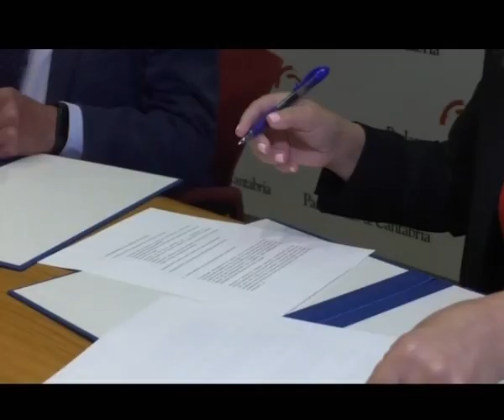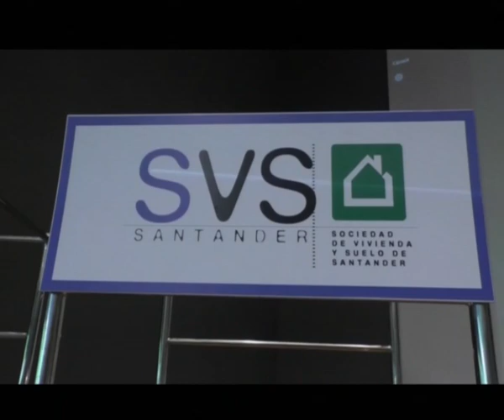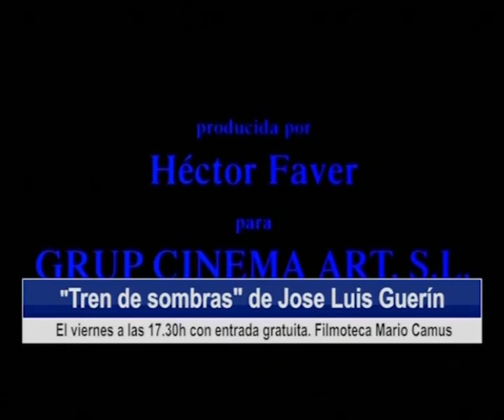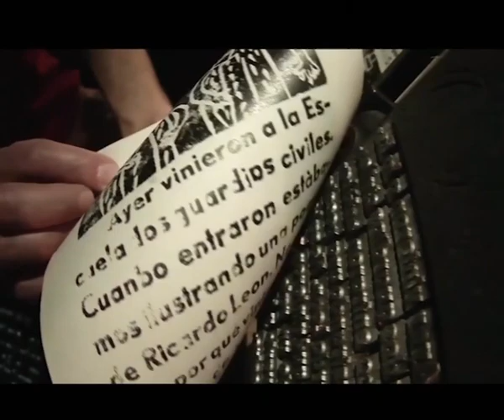El Gobierno destina más de 700 millones a la Cantabria del futuro | Informativo 7.11.2023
-El presupuesto en Educación para 2024 será de más de 737 millones de euros. Los más altos de la historia en el ámbito de la educación en Cantabria.
-La consejería de Cultura, Turismo y Deporte contará con un presupuesto para 2024 de 85,86 millones.
-El Consejo de Ministros aprueba destinar más de 3 millones de euros a Cantabria para la creación de nuevas plazas de Educación Infantil, FP, enseñanza de programación, robótica y para la escolarización de niños ucranianos.
-El PRC presentará enmiendas parciales al Presupuesto de Cantabria para corregir ciertos asuntos.
-El PRC considera razonable una actualización de las retribuciones del Gobierno de Cantabria pero en los mismos porcentajes previstos para el conjunto de los trabajadores.
-El ayuntamiento de Santander está estudiando recurrir la sentencia del hundimiento en Nueva Montaña. Aseguran que no es competencia del consistorio valorar la cantidad del suelo que puede sostener la estructura.
- Gema Igual, alcaldesa de Santander, pide respeto para la concentración prevista este domingo, en Santander, contra la amnistía.
-El próximo lunes se abre el plazo para inscribirse en el sorteo de las 284 VPO del sector 1 de El Alisal..
-"Tren de sombras", el viernes, a las 17:30, en la Filmoteca de Cantabria.
-Presentación del Festival Santander de Boleros en el Palacio de Festivales de Cantabria.
-"El mar:visión de unos niños que no lo han visto nunca".